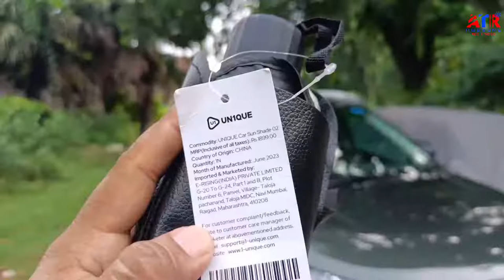Car umbrella windshield sunshade cover | Car umbrella sunshade review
The way to reduce heat inside car cabin in car umbrella windshield sunshade cover, so here is car umbrella sunshade review in details.

🫴Some best Utility products for your car

1. DHUNIKART TPMS D260
2. MICHELIN 4203 Digital Tyre Air Pressure Guage
3. Autofy AIR+ Car Tyre Inflator 150PSi
4. DDPAI Z40 GPS Dashcam
5. GoMechanic Atmosphere Lights
6. Waterproof Body Cover Nexon